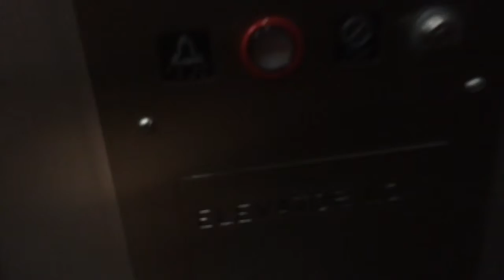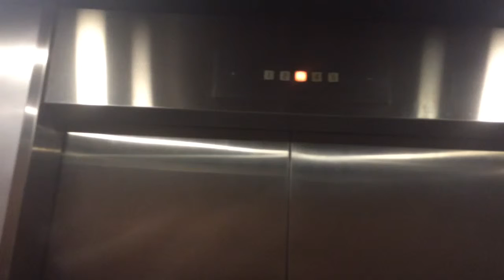South Elevator Crown Plaza